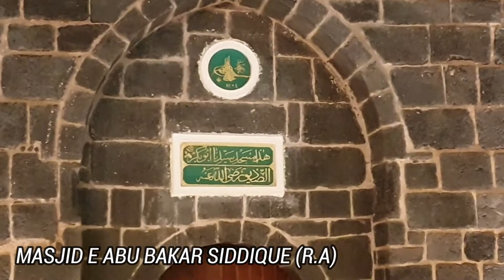| WALKING IN MADINA | MASJIDE GHUMAMA & MASJID E ABU BAKAR SIDDIQUE(R.A)